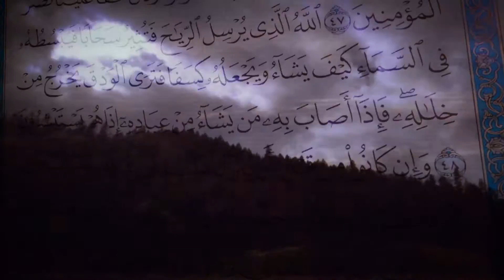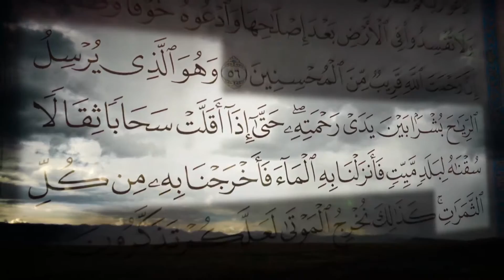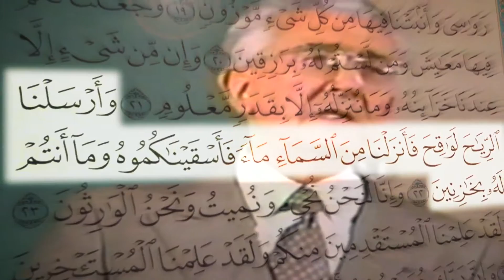The Scientist and the Qur'an (20) - Source of Life (7)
Life itself!
In this last clip from the "Source of Life" collection, Bucaille continues to further our understanding of the water cycle. His closing statement comes, as usual, at no surprise!
He wrote: "When one compares the modern data of hydrology to what is contained in the numerous verses of the Qur'an, one has to admit that there is a remarkable degree of agreement between them".